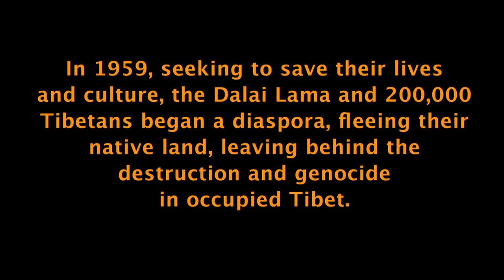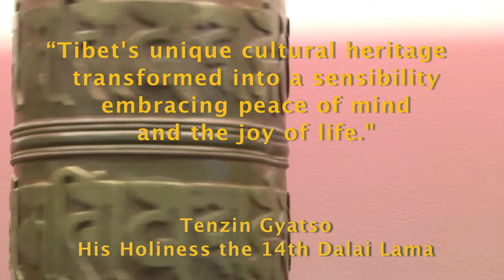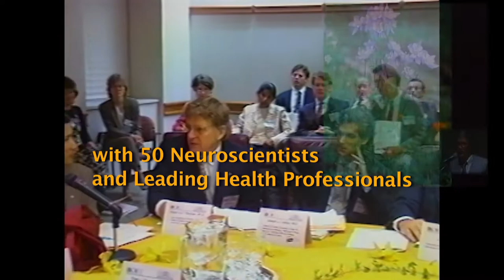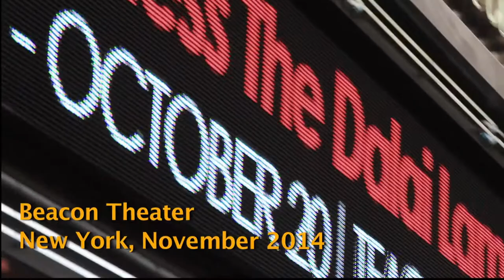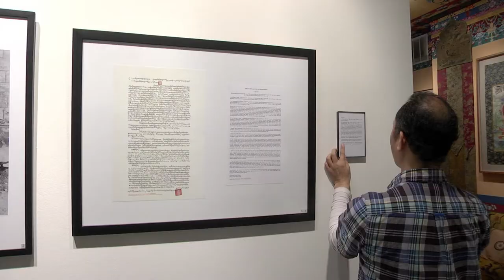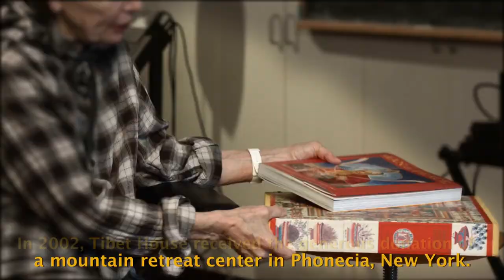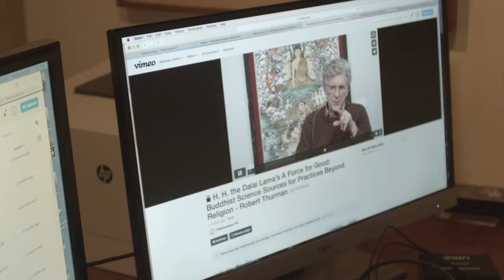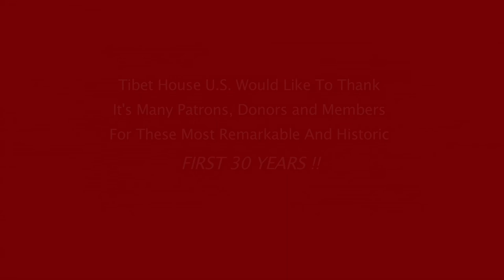First 30 Years: Tibet House US Presenting + Preserving Tibetan Culture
A short video showcasing the first 30 years of Tibet House US + Menla Retreat. Produced by MDSFILMS.COM and Tibet House US.

Tibet House US is dedicated to preserving Tibet’s unique culture at a time when it is confronted with extinction on its own soil. By presenting Tibetan civilization and its profound wisdom, beauty, and special art of freedom to the people of the world, we hope to inspire others to join the effort to protect and save it.

Exec. Producer Nena Thurman, Written, Directed and Edited by John DiLeva-Halpern / MDS Films

Tibet House US and MDS Films Thank The Following for Their Gracious Participation: Philip Glass, Melissa Mathison, Professor Robert AF Thurman, Thupten Jinpa, Mark Epstein, Ph.D, Sharon Salzberg, Laurie Anderson, Eric Ripert, Tenzin Choegyal, Jesse Paris Smith

Additional Thanks to: Staff of Menla Retreat + Dewa Spa, Krishna Das, Carolyn Christie, Martin Scorsese, Richard Gere, Jetsunma Tenzin Palmo & Gloria Steinam.